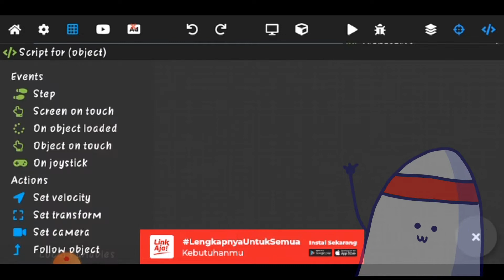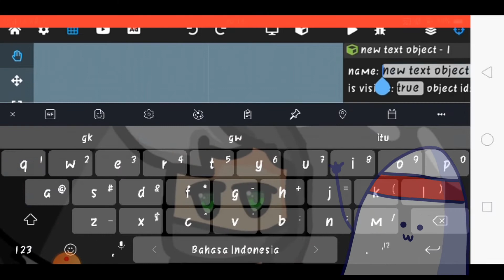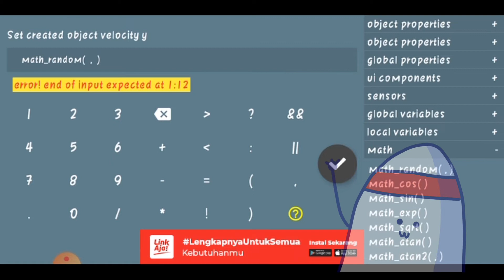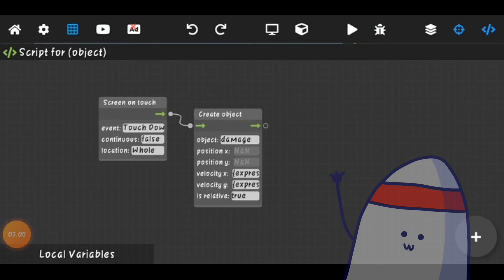How to make Text damage - Max2D